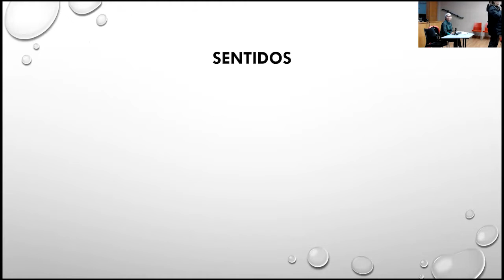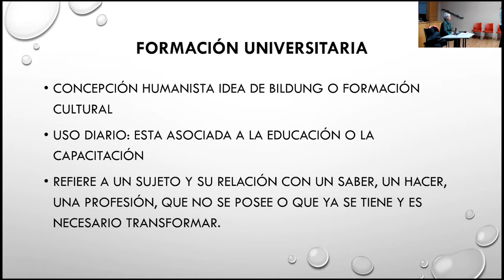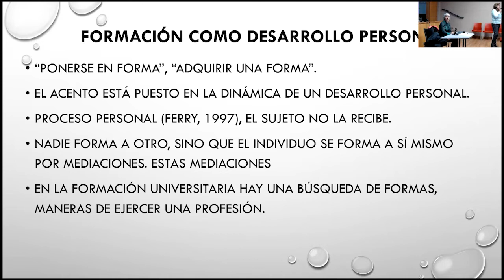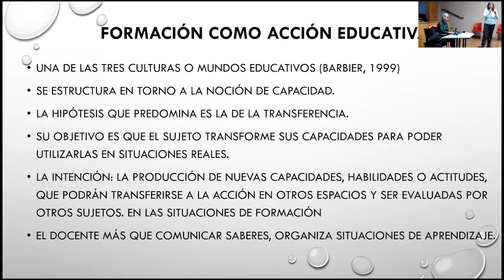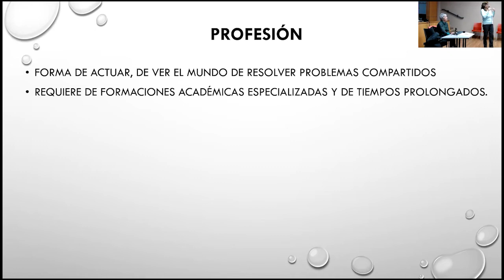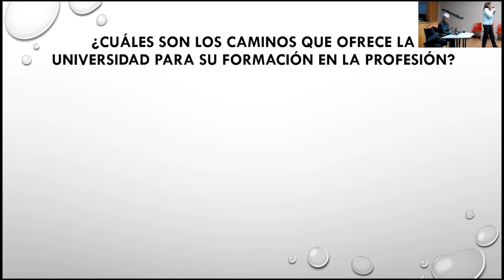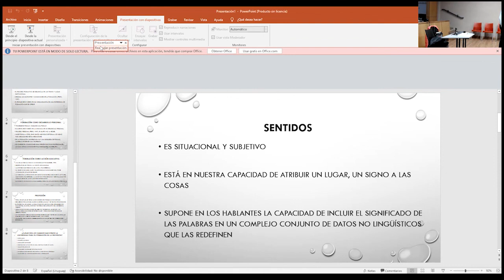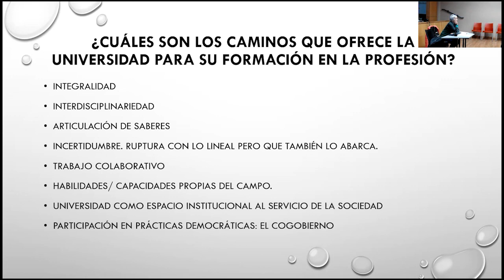CONFERENCIA: Sentidos de la Formación Universitaria. Caminos a recorrer. Elda Monetti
La conferencia a cargo de la Dra. Elda Monetti (UBA) forma parte de las actividades académicas de la Unidad Curricular Obligatoria Referencial de Formación Integral. Se realizó el día 15 de agosto a las 18:30 horas en el Salón de Actos de la Facultad de Psicología.

Monetti es Doctora en Educación, Universidad de Buenos Aires (UBA), Licenciada y profesora en Ciencias de la Educación (UBA), Profesora para la Enseñanza Primaria, Magíster y Especialista en Investigación Científica, Universidad Nacional de Entre Ríos. Profesora regular asociada de Didáctica General y Asesora Pedagógica de la Universidad Nacional del Sur. Directora de proyectos de grupos de investigación (PGI / UNS) vinculados a la educación universitaria.

Coordinadora de redes interuniversitarias relacionadas con la docencia universitaria. Autora de diversas publicaciones. Dicta cursos de posgrado en universidades Argentinas y Latinoamericas. Ex profesora y supervisora del nivel secundario. Ex docente del nivel superior no
universitario.